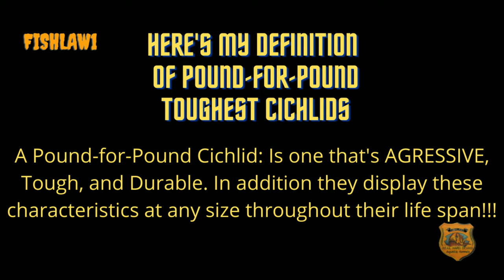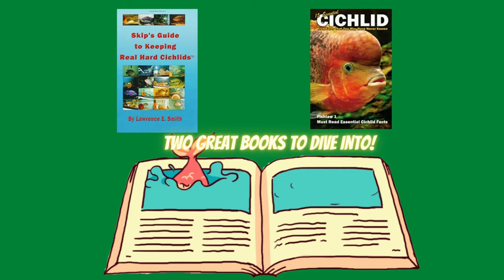Fishlaw1's - Top 5 Most Underrated Pound-for-Pound Toughest Cichlids